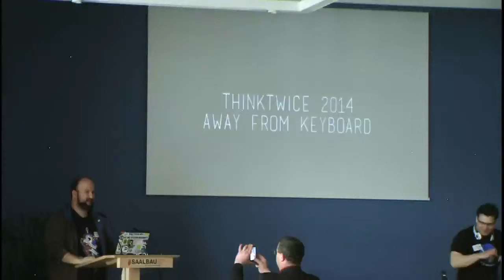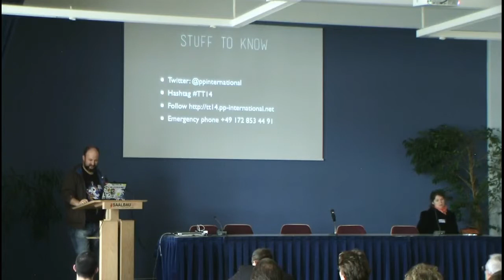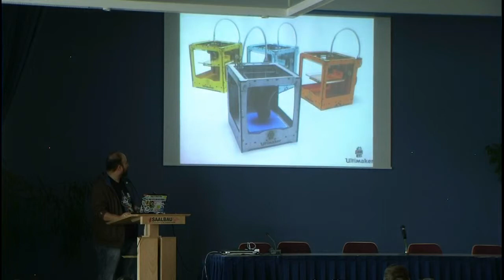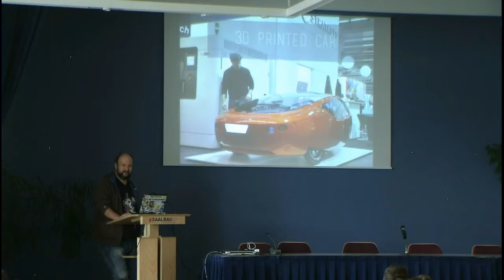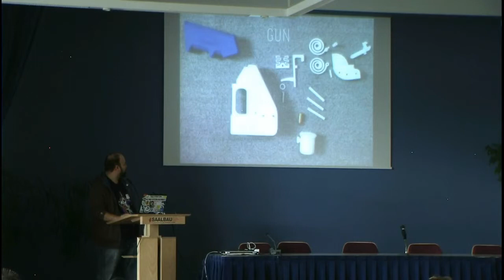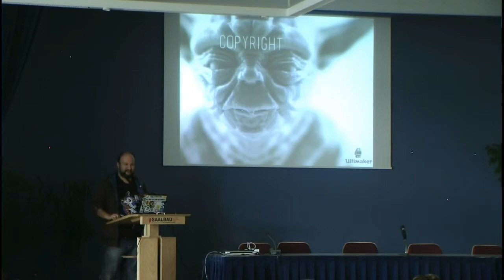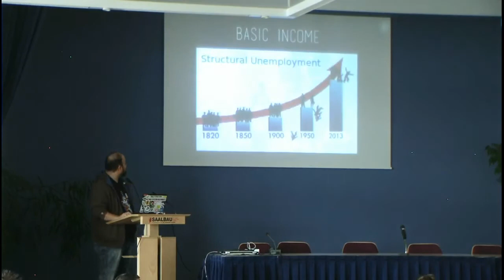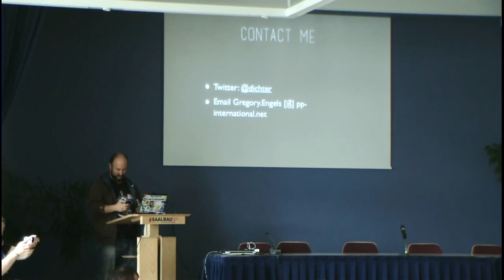TT14 - Gregory Engels - Keynote: "How 3D-printing will change everything"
The opening of the first ThinkTwice Conference - "Away From Keyboard" in Frankfurt, 22-23 February, 2014

Speaker: Gregory Engels, co-chairperson of Pirate Parties International.